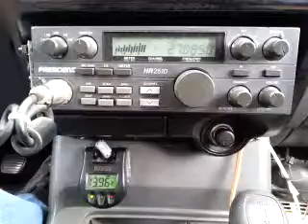04-02-2015 ModSqd 221/NC